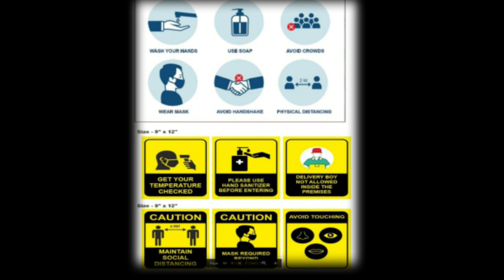First Day Back To School After Lockdown | Mask | Don't Share Anything with Your Friends.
Back To School After Lockdown | Mask | Don't Share Anything with Your Friends.